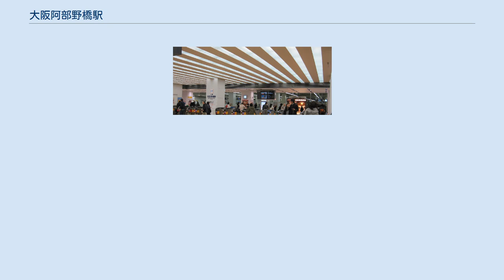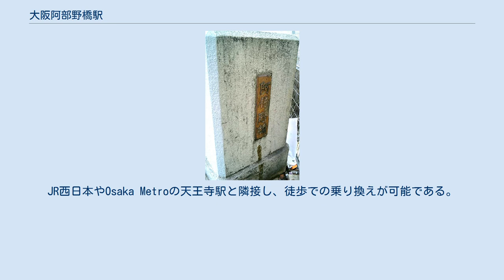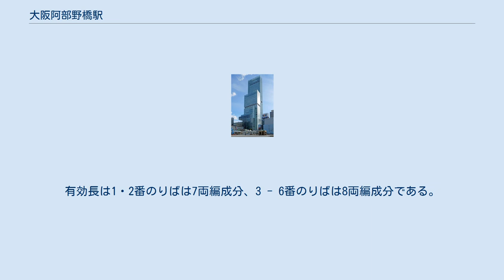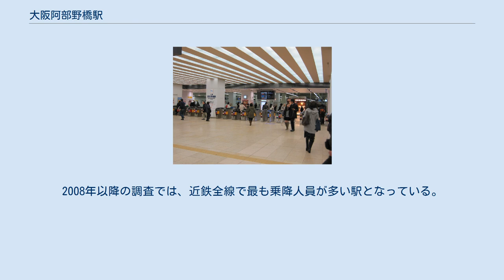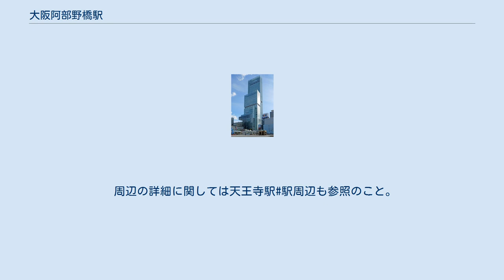大阪阿部野橋駅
大阪阿部野橋駅 （2007年5月、別角度から撮影） 写真の7階建て阿部野橋ターミナル本館の西側（旧館）部分は、2009年3月19日に、あべのハルカス（タワー館）への建て替えのため閉鎖後、取り壊し済 大阪阿部野橋駅（2004年7月） 駅舎は近鉄百貨店阿倍野本店（現：あべのハルカス　近鉄本店）が入居。
壁面には「あべの橋駅」と表示されている（現在のタワー館の壁面部分には「大阪阿部野橋駅」と表示）。
 写真の右側・7階建ての阿部野橋ターミナルビルの西側（旧本館）部分は、あべのハルカス（タワー館）への建て替えのため、2009年3月19日で閉鎖後、取り壊し済。
写真左側の東側（新館）部分は、2014年2月22日に「あべのハルカス・ウイング館」としてリニューアルオープンした。
 大阪阿部野橋駅西改札口 （2010年3月撮影） 西口地上改札：2009年3月20日に移設される前のもの 駅名の由来となった阿倍野橋 大阪阿部野橋駅（おおさかあべのばしえき）は、大阪府大阪市阿倍野区阿倍野筋一丁目にある、近畿日本鉄道（近鉄）南大阪線の起点駅。
駅長配置駅である。
 尚、阿倍野橋ではなく阿部野橋駅である。
 近鉄南大阪線のターミナル駅である。
近鉄の駅の中で最大の利用者数を誇る。
日本一の超高層複合商業ビルであるあべのハルカスと直結している。
JR西日本やOsaka Metroの天王寺駅と隣接し、徒歩での乗り換えが可能である。
以前、近鉄の本社が置かれていたこともあった（1943年-1969年）。
 旅客営業制度上は「大阪阿部野橋」で乗車券類などは以前からそのように記載されており、列車行先表示板ももともとは「阿部野橋」と記されていた。
仮名混じりが初登場したのは、1957年の6800系充当列車で使用されたラビットカー用の円形列車行先表示板での「あべの橋」である。
16000系特急車が登場した1965年あたりからは、行先表示板表記が「あべの」のみになり、1974年の6200系より採用を開始した行先表示器では「あべの橋」と戻った。
さらに、26000系特急車が登場した1990年からは、駅名標表記が「近鉄あべの橋」に変更されていた。
 しかし、2004年3月のダイヤ変更から、行先表示器や駅名標などが順次大阪阿部野橋に変更された。
これは、現・大阪統括部のうち、旧・上本町営業局内で慣例化していた旧国名を省略した表記を、旧・天王寺営業局内と同様に旧国名を併記した正式な表記にするように改めた上で統一したためである（例：「西大寺」→「大和西大寺」）。
これにより車内放送でも「大阪阿部野橋、阿部野橋です」と放送する方式に改められた。
なお、広告・宣伝上の表記では、「大阪阿部野橋（あべの橋）」と括弧書きされることもある。
 当駅付近を走行する大阪シティバスと近鉄バスは、高速路線を含めて「あべの橋」（大阪シティバスでは正式には「阿倍野橋」）を停留所名としている。
 1889年に大阪鉄道が湊町駅 - 柏原駅間を開通させた際、上町台地の掘割部に架けられた阿倍野橋が駅名の由来である。
地名ではなく橋梁名であるのは、阿倍野駅（上町線）が先に開業していたことによる。
 阿倍野橋や阿倍野区など、現在見られる表記の大半は「阿倍野」であるが、当駅は「阿部野」と異なる。
他には阿部野神社などがある。
 「阿部野」は、中近世において主流であった表記で、江戸時代の東成郡阿部野村などがこの表記であった。
明治以降に同郡天王寺村の大字となってからも「阿部野」表記であったが、1925年の大阪市編入の際に「阿倍野」表記へ変更された。
このような経緯から近現代において主流となった「阿倍野」表記ではあるが、地名の由来として最も有力な説とされる阿倍寺やその建立者である阿倍氏に基く表記であり、正誤・新旧の分別があるわけではない。
 当駅は1923年に天王寺村大字天王寺に大阪天王寺駅として開業し、同年中に大阪阿部野橋駅に改称されているが、大阪市編入以前のこの時期は表記が現在よりも混在していた。
他にも現在ではほとんど見かけなくなった「安倍野」や「安部野」表記も混在していた中で、阿倍野橋北詰に阿倍野橋駅を設けていた大阪市電は早い段階から方向幕に平仮名表記を採用しており、後の大阪市営バス（現・大阪シティバス）に継承されている。
 以下の駅とは横断歩道、歩道橋、地下道などを通じて乗り換えが可能である。...